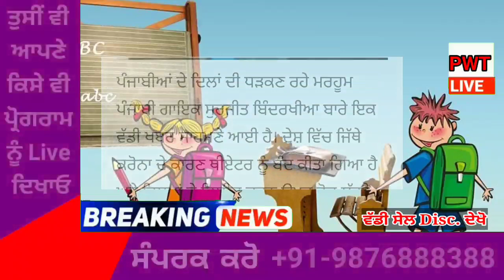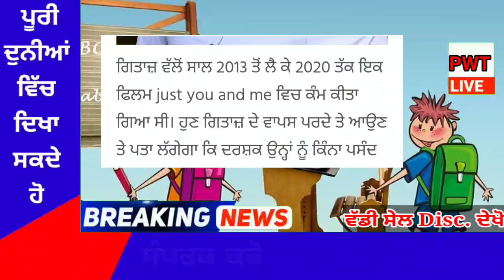punjabi news today live - Punjab Weather Today - Punjab News